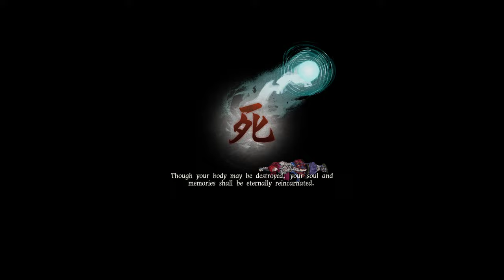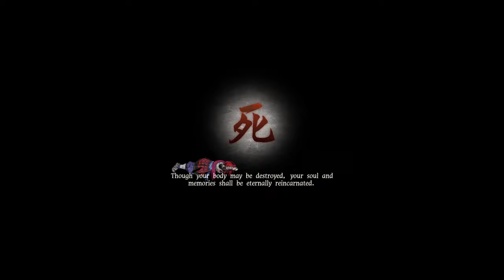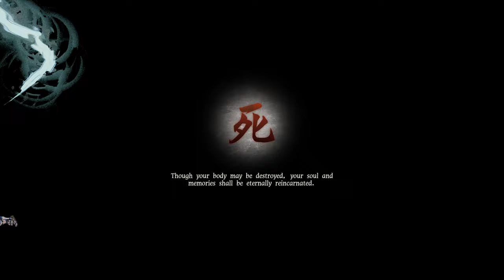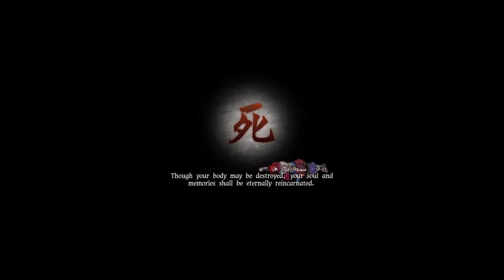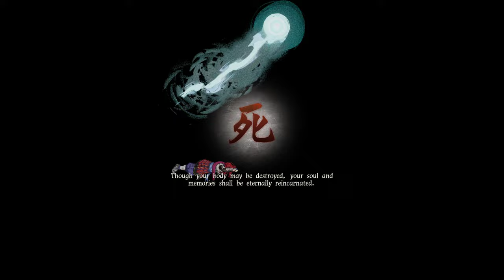GetsuFumaDen: Undying Moon - Longplay 1 [4k uhd]